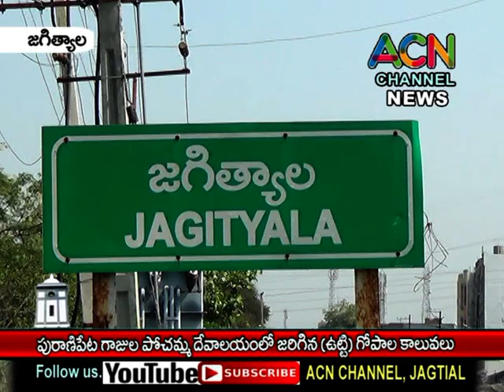జగిత్యాల పురాణిపేట పోచమ్మ దేవాలయం లో జరిగిన (ఉట్టి) గోపాల కాలువలు